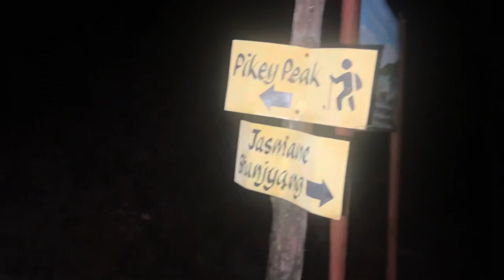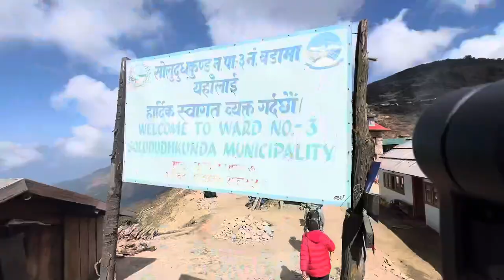Pikey Peak Trek|| BEST short trek for EVEREST view|| Lower-Solu | Vantage point of Solukhumbu,Nepal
Embark on an extraordinary journey to Pikey Peak, standing tall at an altitude of 4,065m, offering an incredible panoramic view of the Himalayan range. Sir Edmund Hillary once proclaimed it as the most astounding place to gaze at Mt. Everest. From the summit, witness the majesty of Mt. Everest, Makalu, Kanchenjunga, Annapurna, Gaurishankar, Lhotse, Nuptse, Numbur, Sishapangma, Thamserku, and Mera Peak.

Explore the breathtaking beauty of Pikey Peak, a vantage point providing unparalleled views. Join us on a visual journey capturing the awe-inspiring majesty of these iconic Himalayan peaks. Experience nature's grandeur from Pikey Peak, where each sunrise paints the sky with hues of wonder, unveiling the majestic panorama of these towering mountains.

Trip Itinerary & Cost:
The total cost for the Pikey Peak trip ranges between 5-8k. Follow our itinerary for an unforgettable experience:
 Day 1 Junbesi - Jasmane Bhanjyang
Day 2 Jasmane Bhanjyang- Pikey top -Back to junbesi

# Possible Itinerary - 1
Day 1: Drive from Kathmandu to Dhap  Duration: 7-8 hours
Day 2: Trek from Dhap to Jhapre  Duration: 5-6 hours
Day 3: Trek from Jhapre to Pikey Peak Base Camp  Duration: 5-6 hours
Day 4: Hike to Pikey Peak and trek to Junbesi Duration: 5-6 hours
Day 5: Trek from Junbesi to Phaplu  Duration: 5-6 hours
- Day 7: Flight or Drive from Phaplu to Kathmandu; Duration: 25 minutes.

# Possible Itinerary - 2
Day 1: Drive from Kathmandu to Junbesi Duration:9-11 hours
Day 2: Trek from junbesi to Jasmane Bhanjyang : 5-6 hours
Day 3: Hike from Jasmane Bhanjyang to Pikey Peak & return to Jasmane Bhanjyang Duration : 5-6 hours
Day 4:  Trek back to Junbesi Duration: 5-6 hours
Day 5: Rest day or Drive back to Kathmandu; Duration: 9-11 hours.